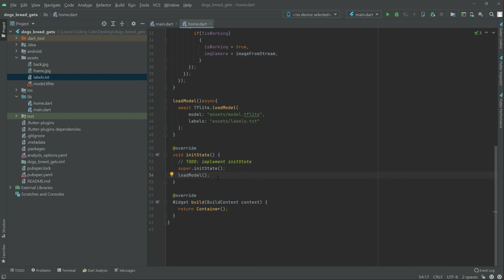Dog Breed Identification Project using Flutter Tensorflow Lite Deep Learning Machine Learning Course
This is video tutorial#04 of dog breed identifier app with live camera detection using machine learning app series using flutter & tflite machine learning models course.

This is complete flutter null safety mobile android & ios ai machine learning and deep learning applications development course step by step

Machine learning is the study of computer algorithms that can improve automatically through experience and by the use of data. It is seen as a part of artificial intelligence. Machine learning (ML) is a type of artificial intelligence (AI) that allows software applications to become more accurate at predicting outcomes without being explicitly programmed to do so. Machine learning algorithms use historical data as input to predict new output values.

Kaggle, a subsidiary of Google LLC, is an online community of data scientists and machine learning practitioners. Kaggle offers a no-setup, customizable, Jupyter Notebooks environment. Access free GPUs and a huge repository of community published data & code. Kaggle allows users to find and publish data sets, explore and build models in a web-based data-science environment, work with other data scientists and machine learning engineers, and enter competitions to solve data science challenges. Despite the differences between Kaggle and typical data science, Kaggle can still be a great learning tool for beginners. Each competition is self-contained. You don't need to scope your own project and collect data, which frees you up to focus on other skills.

Deep learning is part of a broader family of machine learning methods based on artificial neural networks with representation learning. Learning can be supervised, semi-supervised or unsupervised.